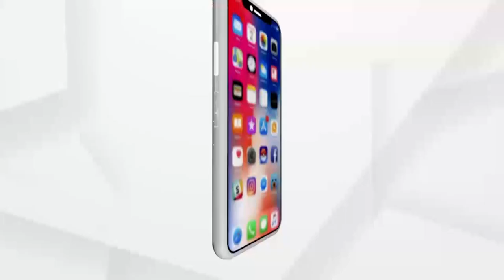ରଥାଯାତ୍ରା କରାଯିବା ନେଇ ଦାବି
ଦ୍ବିତୀୟ ଶ୍ରୀକ୍ଷେତ୍ର ରୁପେ ପରିଚିତ ବାରିପଦାରେ ରଥଯାତ୍ରା କରାଯିବା ଦାବି ଏବେ ଯୋରଧରିଛି । କିଛି ଦିନ ପୁର୍ବରୁ ଏସ୍.ଆର୍.ସି. ଙ୍କ ପକ୍ଷରୁ କୋଭିଡ୍ କଟକଣା ମଧ୍ୟରେ କେବଳ ପୁରୀ ରେ ରଥଯାତ୍ରା ହେବ ବୋଲି  ଘୋଷଣା କରାଯାଇଥିବା ବେଳେ ଅନ୍ୟତ୍ର ରଥଯାତ୍ରା ବନ୍ଦ ରଖାଯିବା ନେଇ ସ୍ପଷ୍ଟୀକରଣ ଦିଆଯାଇଛି